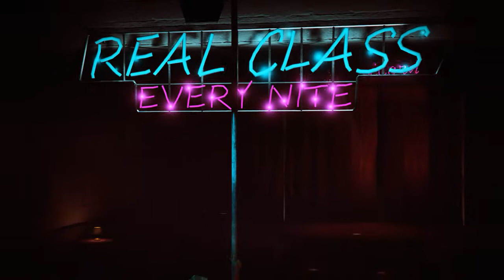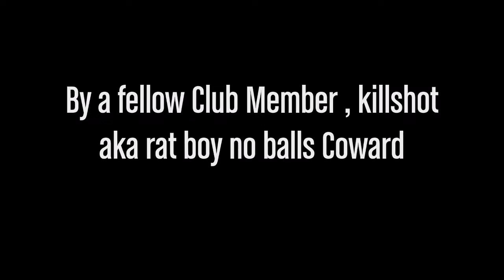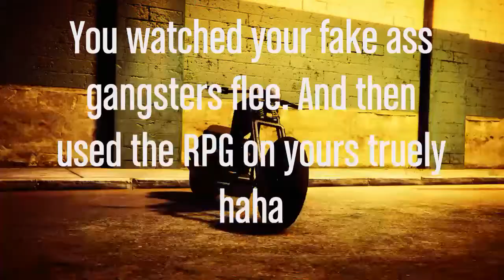The Assassination Attempt Fail